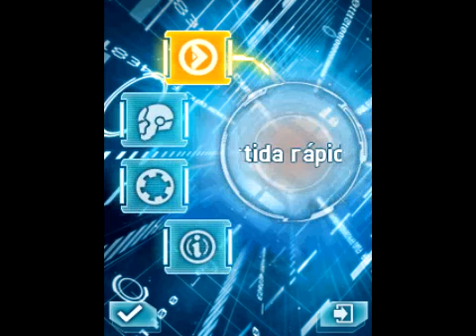Homem de Ferro 3 - Java (Jogo para Celular) | Gameplay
Gameplay com a primeira fase de Iron Man 3, jogo do filme Homem de Ferro 3, desenvolvido pela Gameloft para celulares comuns.

Confira novidades dos jogos Java, Android, iOS e Windows Phone no nosso blog